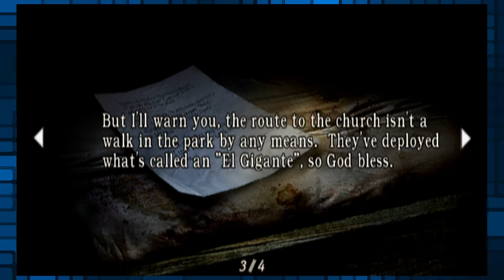Resident Evil 4: Retro Snap - #7 - Retro Millennia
Should we play Plants VS Zombies? Like..forrealztho

@retromillennia = Snapchat :3